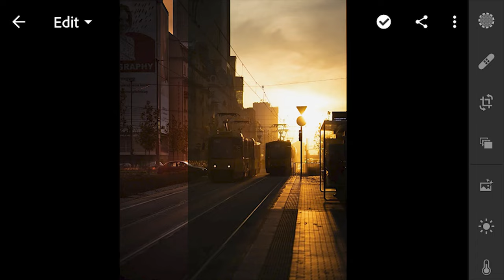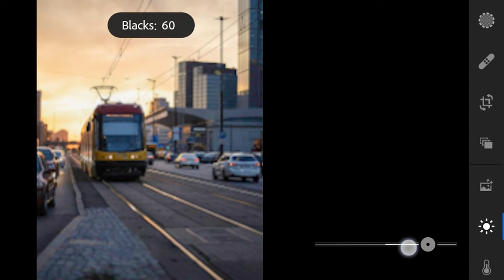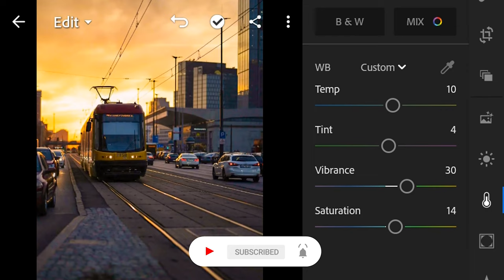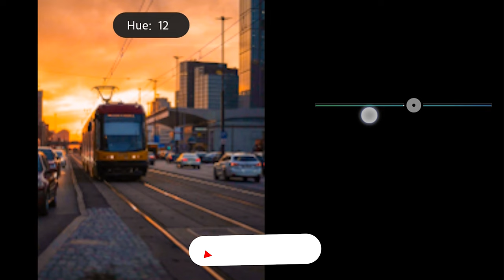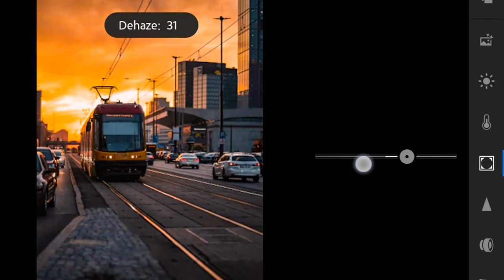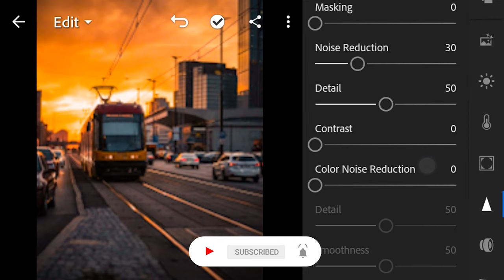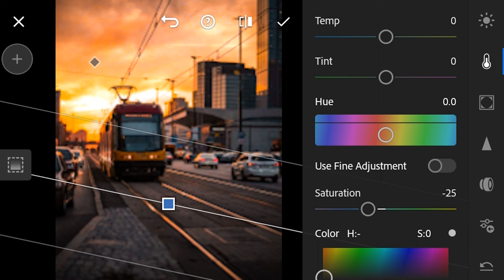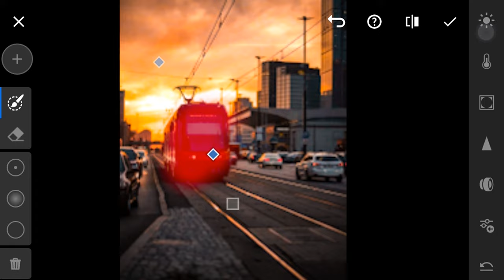GOLDEN HOUR Photography Presets - Lightroom Mobile Preset Free DNG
In this video, I will show you how to edit Golden Hour filters, using Lightroom mobile.

This will allow me to dedicate more of my time into research for better, more valuable tutorials for you. It will also help me to produce 3-4 more videos a week.

Goldenhour photography preset,street photography pov,raw street photoshoot,street portrait photography,how to edit street photography,